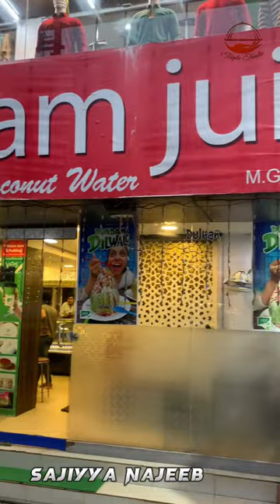Trending Pondam Dilwale | Kasaragod|uaefoodblogger | Tender Coconut |Kasaragodslang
Here is my take on  Trending coconut Dilwale from Kasaragod @pondam_juice ..Its a tender covonut dessert with covonut shake ,fruits,nuts n lots lots of icecream along with their secret touch to it .. its 250/-Rs n good enough for 2 people ..Do try and lemme know your feedback
📍Location :
Pondam Juice
press club junction Rd
Kasaragod

Google for more❤️